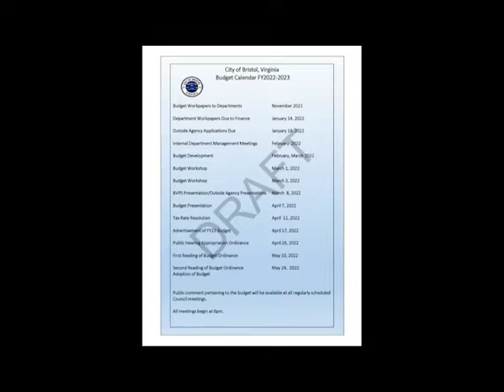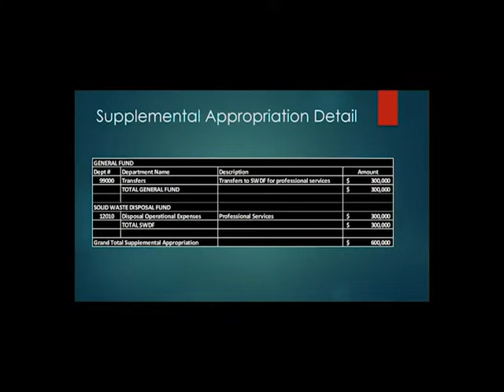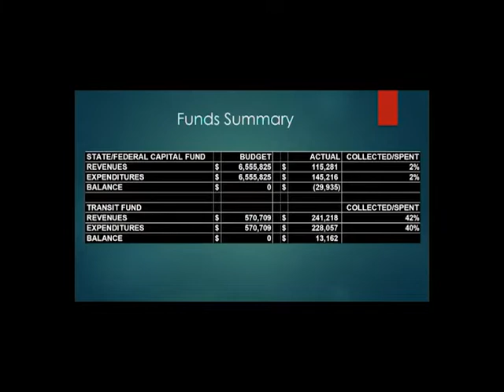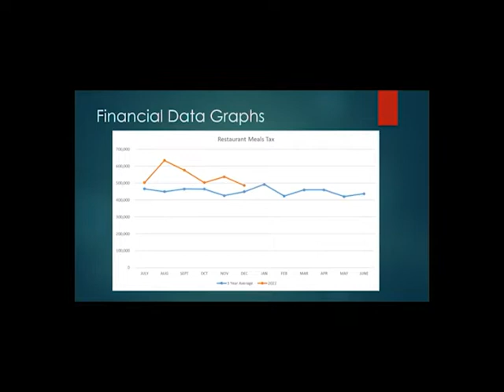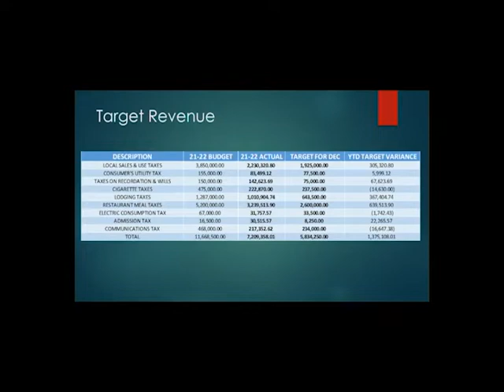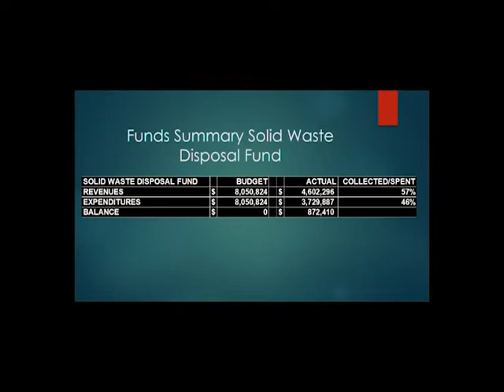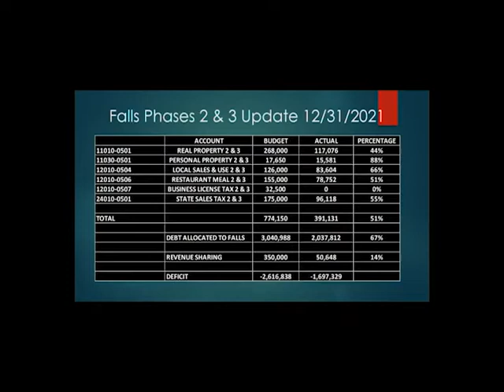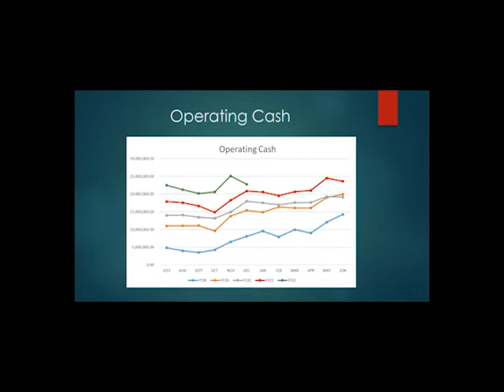2 22 2022 City Council Meeting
A. Mayor's Minute and Council Comments  1:25
B. City Manager's Comments  2:18
C. Matters to be Presented by Members of the Public- Non-Agenda Items.  3:50
D. Adoption of agenda.  25:31

REGULAR AGENDA
1. Presentation by Blueline Solutions for School Zone Safety.  26:12
2. Transfer Maintenance and Event Scheduling of the Randolph Sports Complex from the City of Bristol to the Bristol Virginia Public School System.  1:10:08
3. Approval of Transfer of Deed from the City of Bristol, Virginia, to the Industrial Development Authority of the City of Bristol.  1:32:14
4. First Amendment to Declaration of Restrictions on Lot 20 of the Falls Development.  1:40:03
5. Supplemental Appropriation of $600,000  1:42:23
6. Presentation of FY22 Quarterly Financial Update.  1:45:04

E. Ordinances First Reading   2:06:30
     E1. An ordinance to create a zoning map amendment for property located    at 2016 Veda Drive.
F. Ordinances Second Reading  2:12:47
    F1. An ordinance to create a zoning map amendment for property located   on Island Road.

CONSENT AGENDA  2:12:47

H. Adjournment  2:12:56